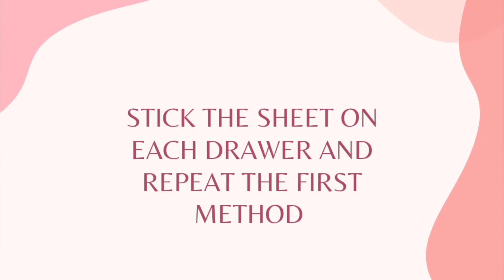Plastic drawer makeover | Home improvements | Home decorating ideas | Dollarama craft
Hey everyone, today in this video I am doing the makeover of an old plastic drawer which was just $4 from dollarama.
It's an easy, quick and inexpensive way of decorating your home.

Required materials

1.Old plastic drawer $4 from    dollarama.

3.Some silver sheets $1.25 (2 big sheets ) Can be used for a number of other diy projects.

4. Silver foils $1.25 from dollar tree

5.Silver mirror tiles 1.25 dollar a big pack from dollar tree.

6. Some stones, gems, ( Dollar tree ) modpodge, glue gun .